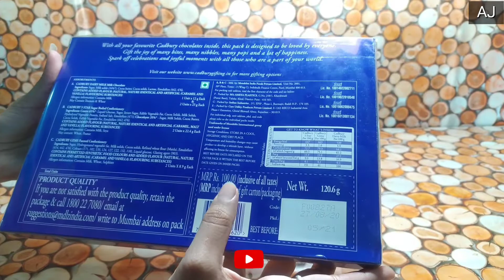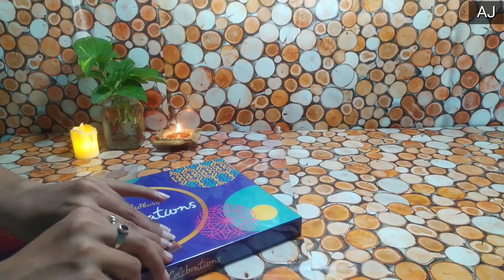Cadbury Celebration 100rs Edition|The Best Gift|Beautiful Celebration|Madhuban Review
Hello Guys, On The Occasion of  Bhai Duj  we uploaded the best gift🎁video for Bhai duj That is Cadbury celebration 100rs Edition Unwrapping Video.In These✨Video We Unwrapped all those Chocolate Inside Celebrations.

Inside Cadbury celebrations

1) Cadbury dairy Milk 20rs-2units
2) Cadbury dairy milk 10rs--1units
3) Gems 5rs--2units
4) 5star 10rs--2Units

🔥Upcoming Unboxing📦🔥

1) The Cadbury Dairy Milk Crackles.
2) Cadbury Bubble.
3) Nestle Kitkat.
4) Nestle Kitkat Desert.
5) Cadbury Dairy milk Silk.
6) Cadbury Fuse.
7) Cadbury Fruit and Nut.
8) Cadbury Celebration.
9) Nestle Classic Chocolate.
10) Cadbury Dairy Milk Maha pack.